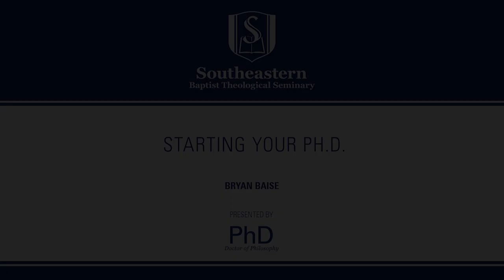Starting Your Ph.D. | Bryan Baise | PhD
Bryan Baise, Assistant Professor of Philosophy and Apologetics for Boyce College in Louisville, Kentucky speak on what life is like starting your Ph.D.

-- Social Media --